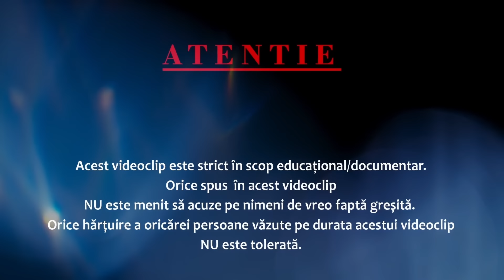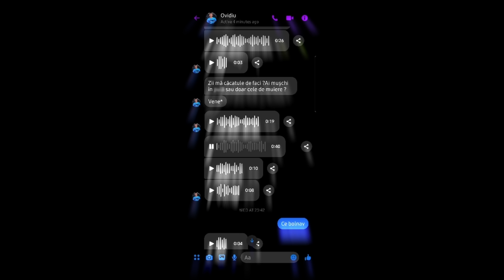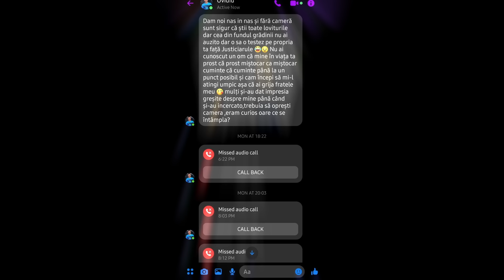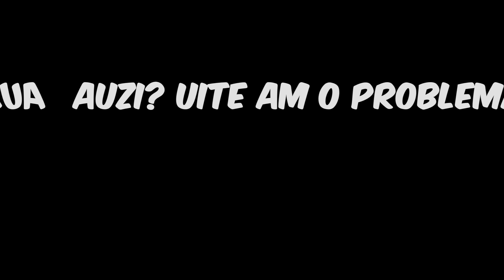EPISODE 80: OVIDIU OBSEDATUL - PERICULOSUL DIN MOLDOVA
Ovidiu, un individ de 22 de ani, voia sa se întâlnească cu o fată de 14 ani pentru a stabili o relație și a întreține relații s*xuale cu aceasta.

10% Reducere cu codul BERCENI10